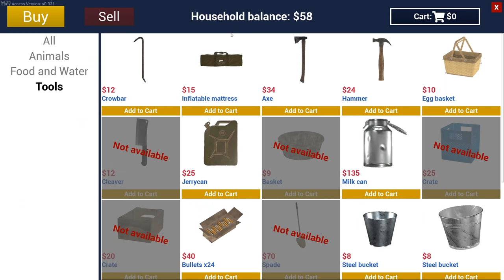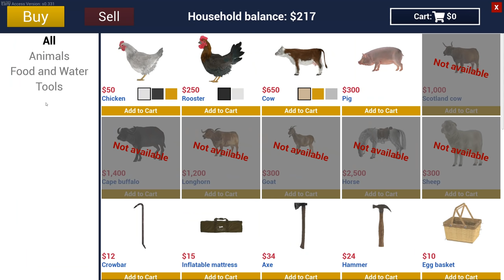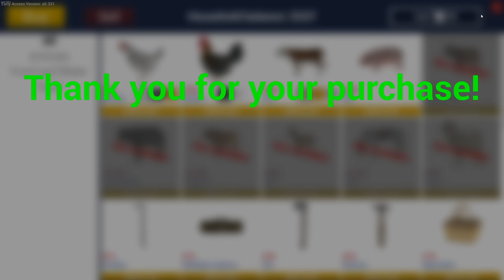OUR BIGGEST HAUL SO FAR! - Ranch Sim - Part 3 (Multiplayer)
Our last project left us a little short on cash so we made a few purchases to see if we can figure out a way of keeping the money coming in!

ABOUT THE GAME:
It was once your grandfather’s pride-and-joy, but your family ranch has fallen on hard times and it’s up to you to turn things around. Sitting in a remote forested valley, the dilapidated homestead will test all your abilities as you attempt to turn it into the most prosperous ranch in the region – either alone or in up to four player co-op multiplayer.